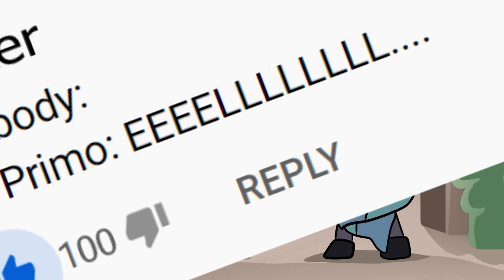BRAWL STARS ANIMATION - COLETTE UPDATE